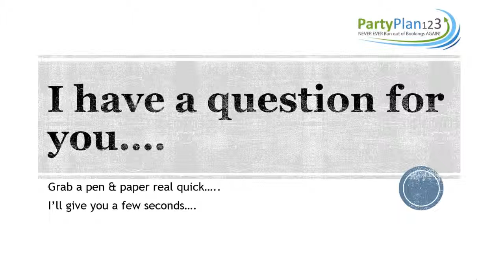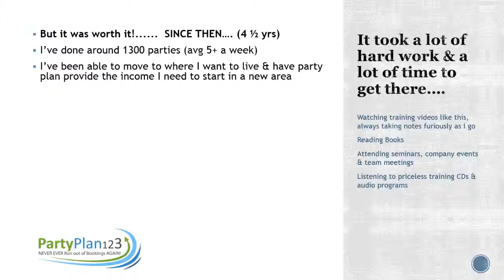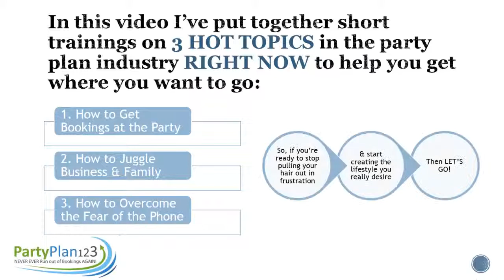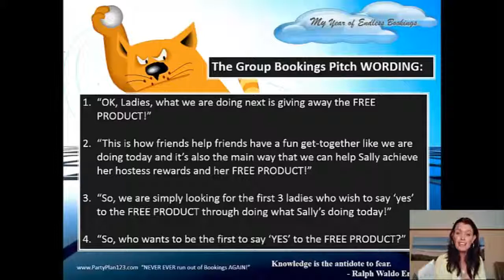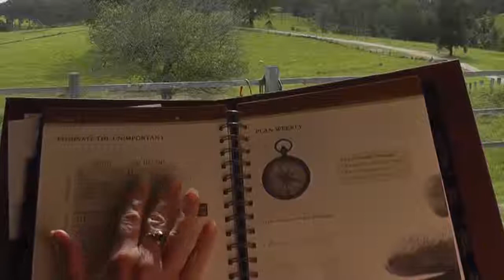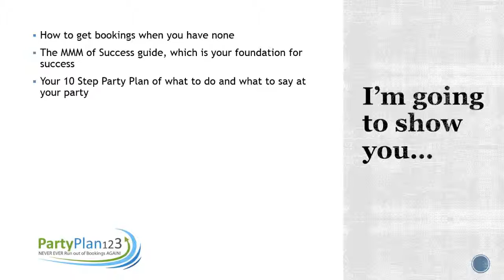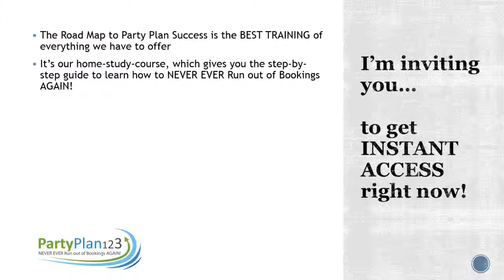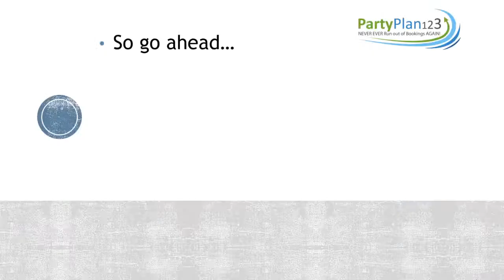3 Hot Topics - Party Plan 123 (Melanie Parker)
CLICK HERE for the offer as shown in the video above
Welcome to Party Plan 123, founded by Melanie Parker, where we teach you, our fellow party planner, how to NEVER EVER run out of bookings AGAIN, so that you can truly achieve the lifestyle your really, really dream of for you and your family!